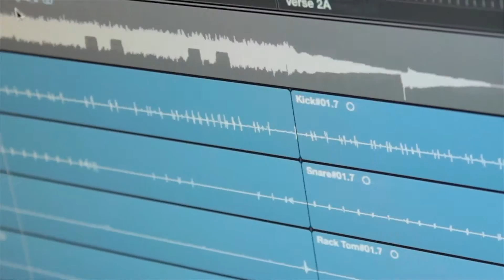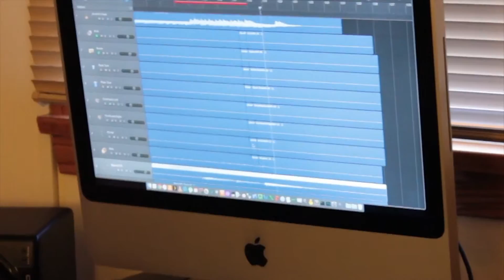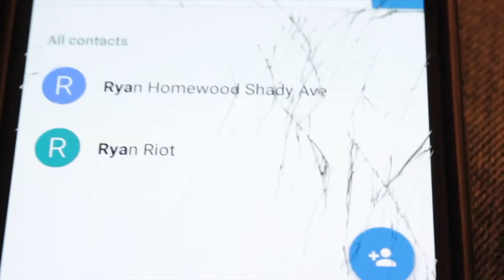ONE IF BY LAND - ALBUM 2 DAY 6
Recap on Day 6 and everything that has transpired to date. Fred gives the low down on the recording process and morale. More to come soon!